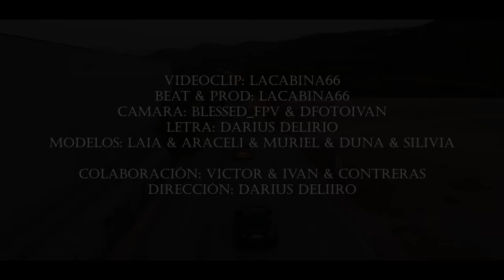Revolucionaria - Darius Delirio (Video Official)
Producer : lacabina66

Cámara : @blessed_fpv @dfotoivan
Movie Edit : @lacabina66
Lights + effects : @dfotoivan @blessed_fpv

Models : @ar.c.eli @laia_l_c @murielfp_18 @bloondiie @siiliviiitaaaa